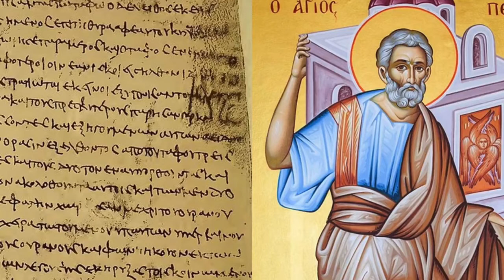Testigos de la resurrección de Jesús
¡Jesús resucitó!